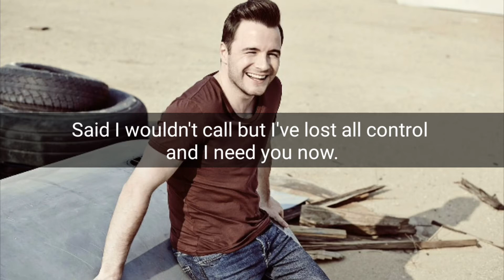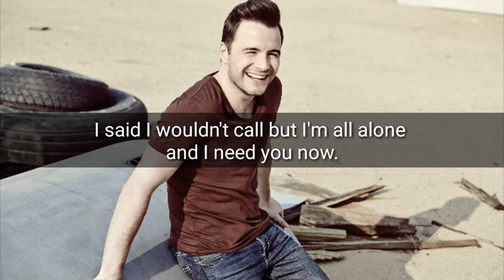Shane Filan ft. Sitti - Need You Now (Lyrics)